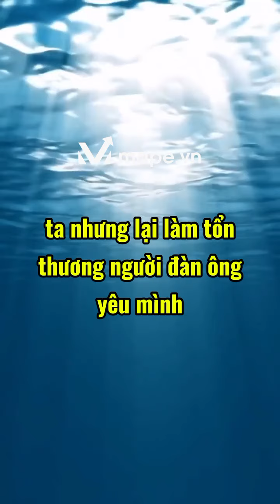đàn ông cần gì